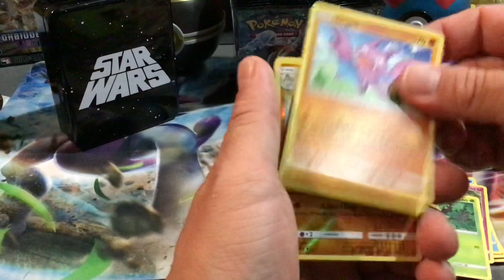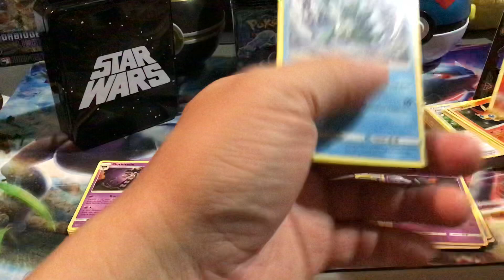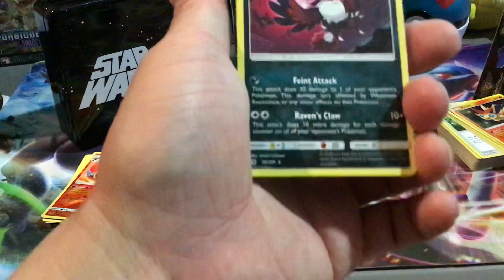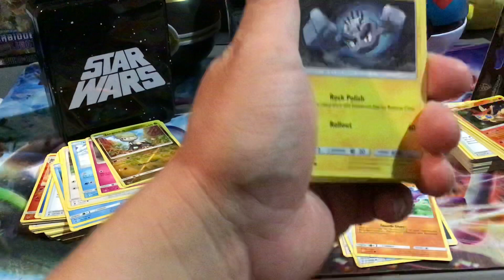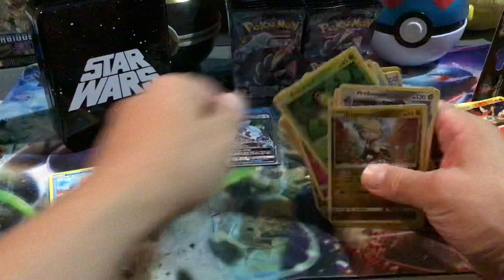Pokémon part booster box opening the booster man